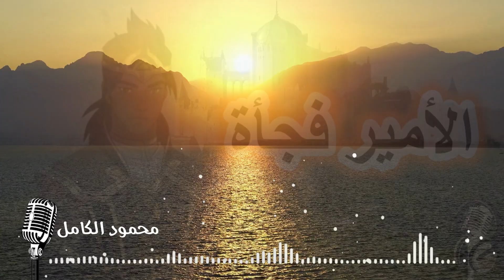قصة الأمير فجأة، قصة مسموعة ومشوقة قبل النوم، ضع السماعات واستمع، سوق الحكايات والقصص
قصة الأمير فجأة من القصص الشعبية الخيالية، وهي تتحدث عن أمير ولد لملك وهو في سفره، وخلال التجوال صادف ملك جوف الأرض (نحيل) الذي أخذ ميثاقا أن يأخذ ما بقي في البيت ولم يعرف عنه الملك، ألا وهو الأمير ، وبعد مدة من الزمن طالب نحيل بابن الملك، وهنا تبدأ مغامرة الأمير مع ملك جوف الأرض نحيل،  أترك لكم سماع القصة قبل النوم،  (قصة للنوم للكبار).
أرجو أن تنال إعجابكم.
ضع السماعات، أغمض عينيك واستمع..

سوق الحكايات والقصص